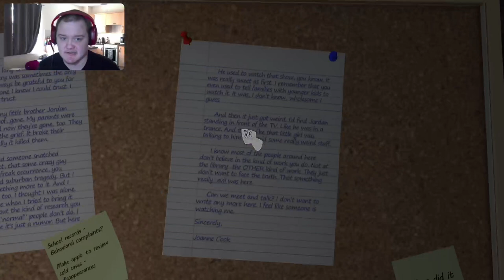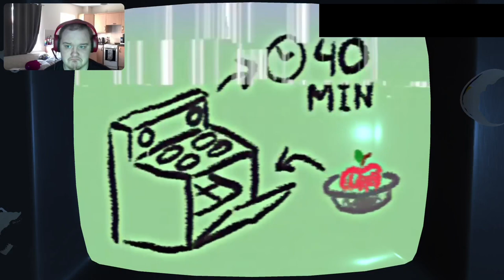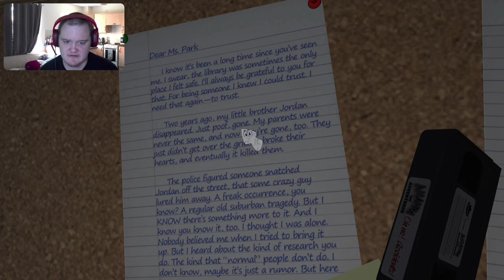Don't Trust Amanda -Amanda The Adventurer (Day 24)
In todays episode we play Amanda The Adventurer which is about us the protagonist inheriting a house and our aunt sending us a letter about a video tape player and tape but she warns us once we start the tape theirs no going back, what's the worst that could happen, nothing bad right. right

00:17 intro
00:14 video
36:58 outro